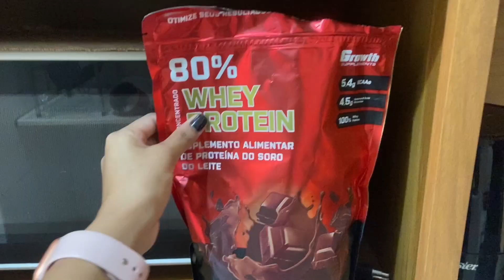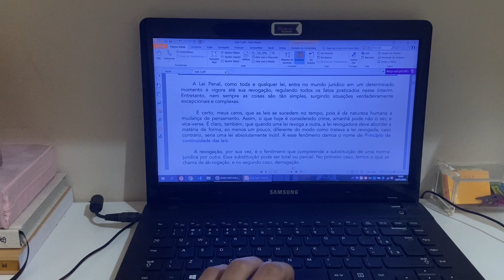Manhã Produtiva Organização, Estudos e Academia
➞Músicas usadas no vídeo:
Músico: Jeff Kaale

Músico: Jeff Kaale